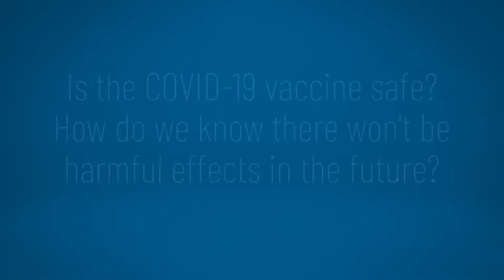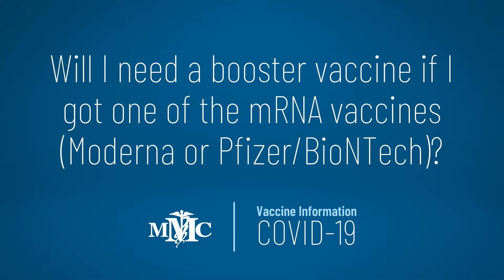COVID-19 Vaccine: Safety, Boosters, Chickenpox and Variants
PART 2: Your COVID-19 vaccine questions answered! In this video, Dr. Tara Ralph of MMC Internal and Family Medicine answers the following common questions:

• Is the COVID-19 vaccine safe? How do we know there won't be harmful effects in the future?

• Will I need a booster vaccine if I got one of the mRNA vaccines (Moderna or Pfizer/BioNTech)?

• How do COVID-19 and Chickenpox compare in terms of natural immunity and vaccination?

• Why are we seeing a surge in COVID-19 cases in the summer months?

If you have any questions about the COVID-19 vaccine, please reach out to your trusted medical provider. You can sign up to receive the COVID-19 vaccine